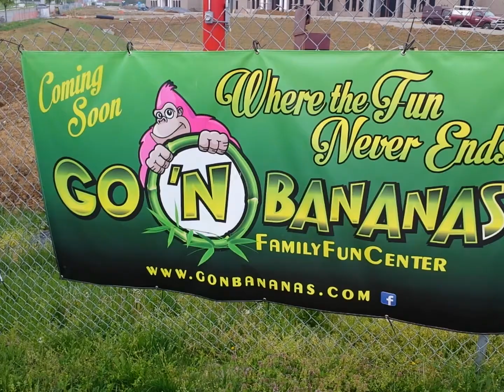Go N Bananas Parking Lot